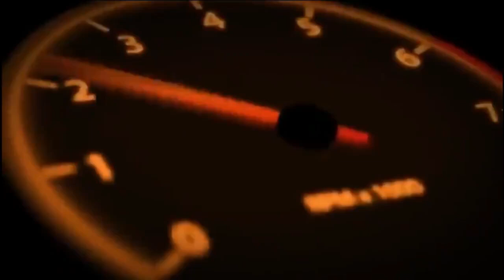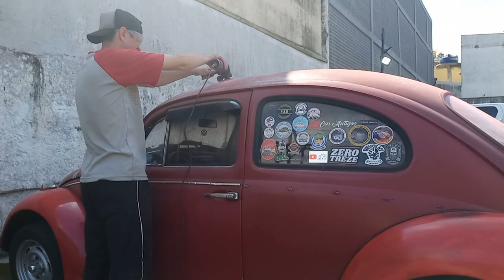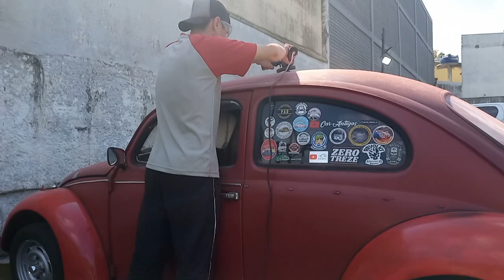PREPARAÇÃO DO TETO DO FUSCA PARTE 1 POR COMPLETO ? (FUSCA CEREJINHA)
fusca67azul-leandroguerra
Paixão Sobre Rodas

EQUIPAMENTO P/ GRAVAÇÃO DOS VÍDEOS:
CÂMERA: SAMSUNG WB150F
CELULAR: Samsung Galaxy J7 Prime 2
PC DELL: 8 GB RAM , SISTEMA OPERACIONAL  64 BITS.
NOTBOOK POSITIVO.

00:00 inscreva-se
03:30 deixa seu like e comenta